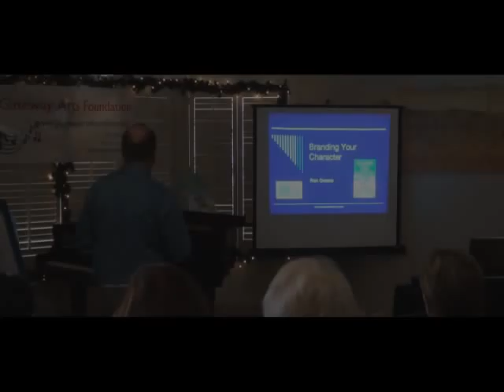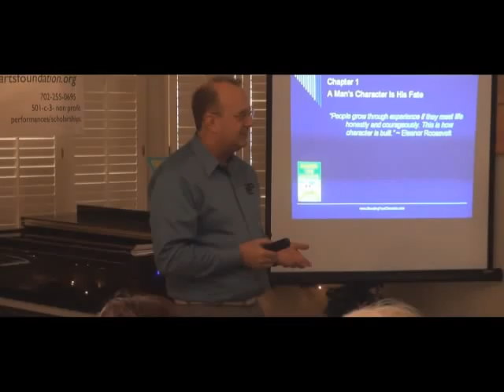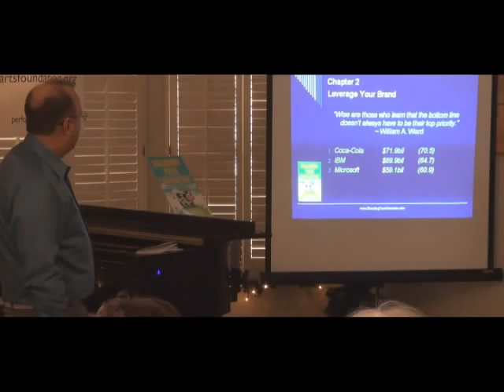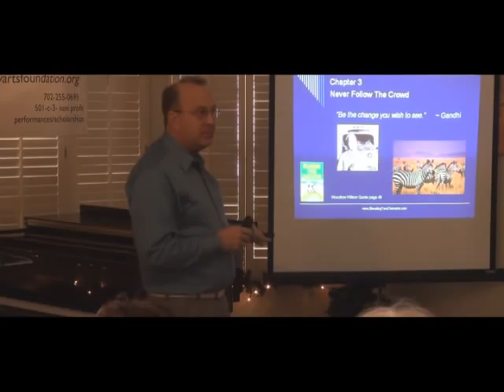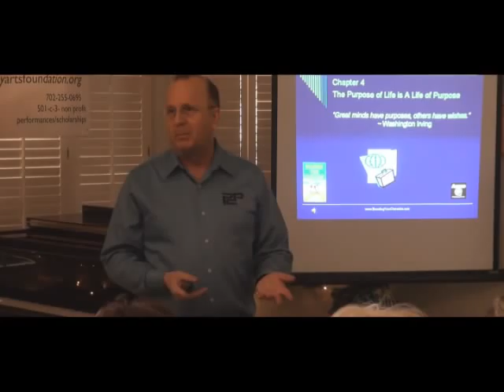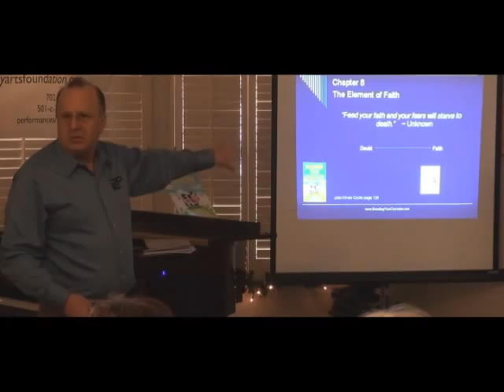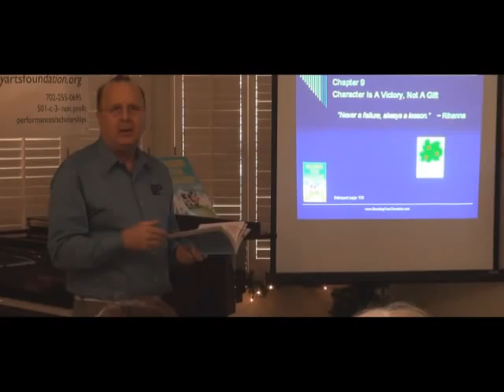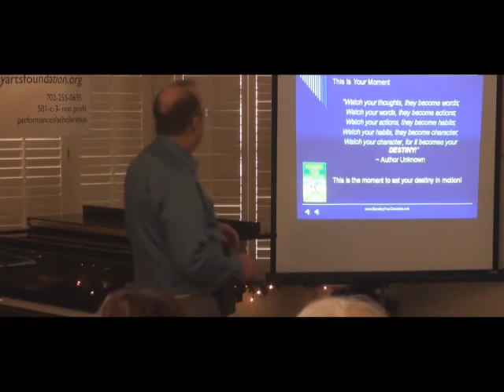Branding Your Character - The Ken Owens Book Signing Event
On April 15th, 2012. The Gateway Arts Foundation hosted a book signing event for local Las Vegas celebrity, Ken Owens, and his new book BRANDING YOUR CHARACTER.

The Gateway Arts Foundation was a nonprofit visual and performing arts charity serving the city of Las Vegas. For over ten years it benefitted artists, dancers, writers and musicians while providing a scholarship program for young gifted singers and musicians in the valley. This YouTube channel continues as a tribute in Camille Duskin’s memory, showcasing her immeasurable gifts that she gave to everyone, young and old.